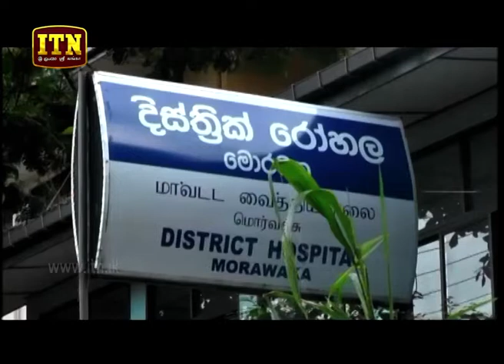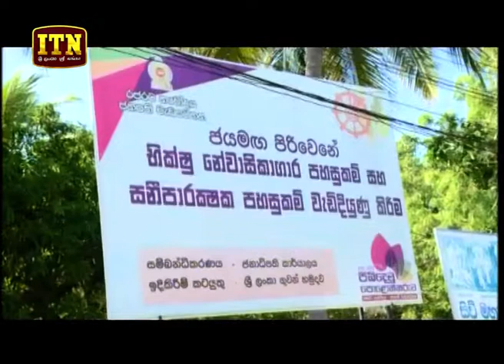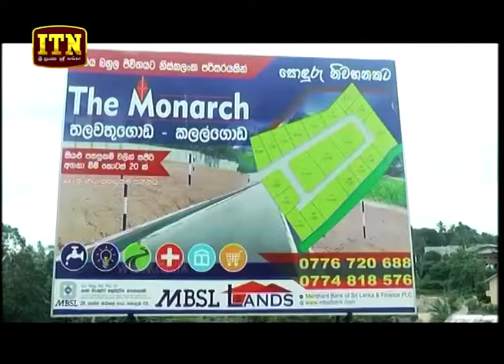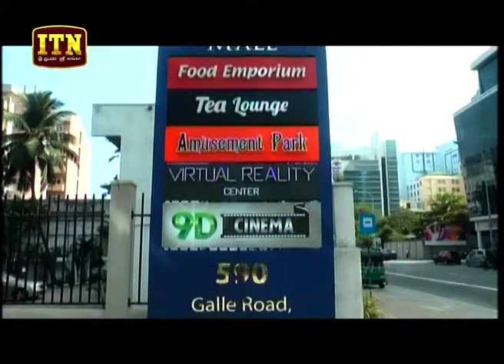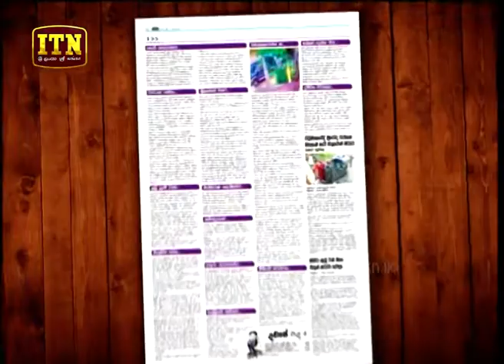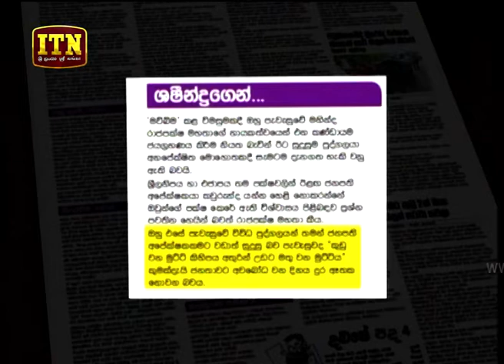ITN News 2018-07-31 | 10.00 PM